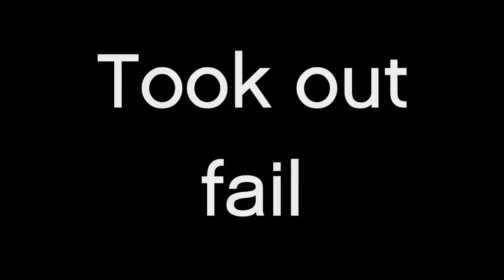Plane landing / took out fail 1#